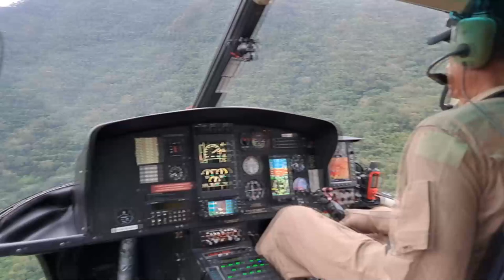Con mejoramiento del sistema de captación de agua aumentarán capacidad en Base Crestones en el Chirr